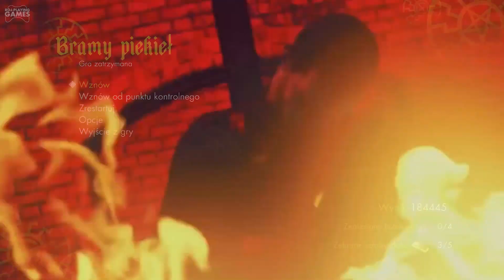Sniper Elite Nazi Zombie Army 2 (#4) Jeden po drugim (Roj-playing Games!)